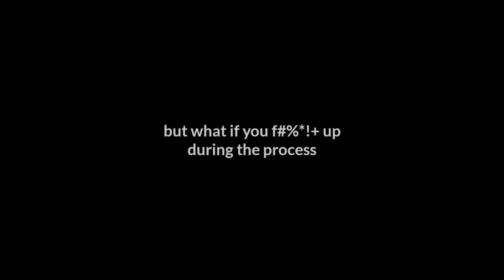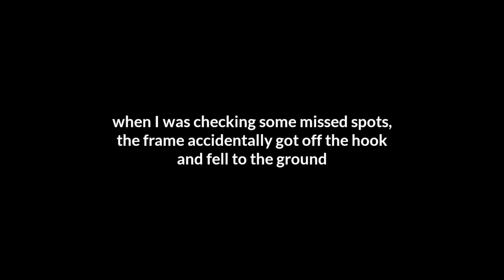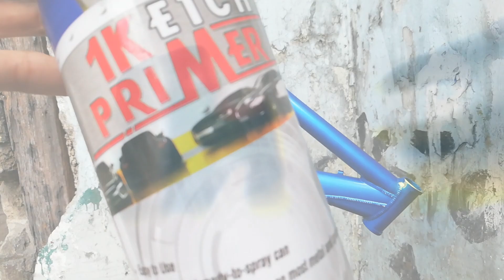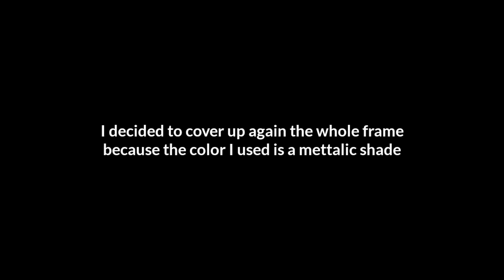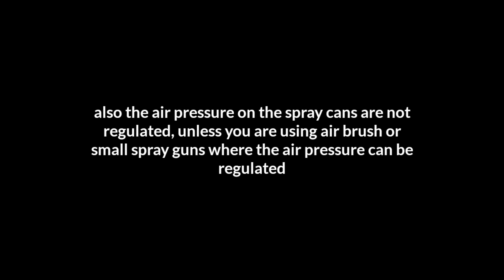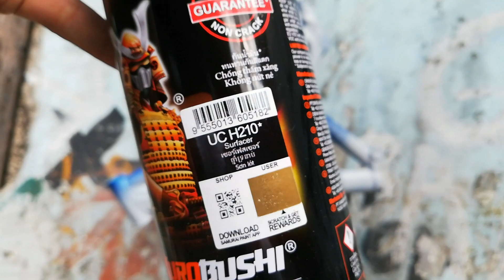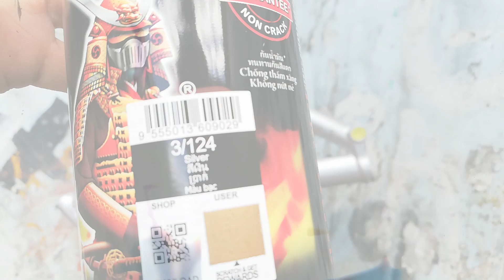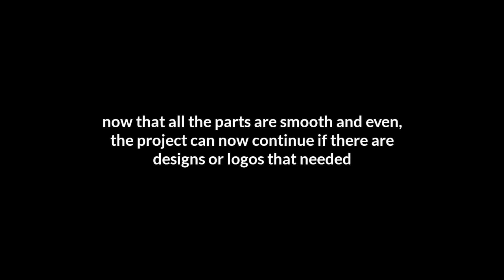How To Fix Damage Paint Job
here's a tutorial on how to fix a major damage on your paint job project

This is just based on my knowledge and experience throughout the year in my painting career using spraycans.

Maraming Salamat sa buong Alvarez Family and SPA Transport sa puwesto para akoy makabuga

Lagi din tandaan na wala sa pintura ang ikakatagal ng isang paint job, dahil kait original na pintura pa yan, mababakbak at magagasgasan pa din kung hindi din maingat sa pag gamit

Ito ay isang amateur paint job lamang, ang aking mga gawa ay base lamang sa aking karanasan, kaalaman at opinyon, maaring makakita ng mga pagkakamali sa mga bawat bahagi ng proyektong ginawa

Maaring magkomento para sa inyong mga tanong suhestiyon para sa videong ito

Maraming Salamat